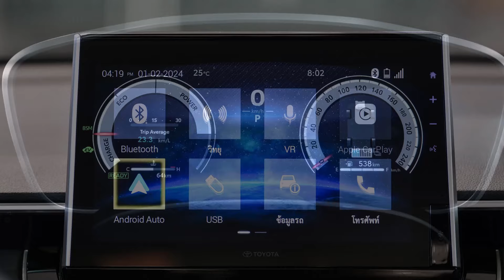Toyota Corolla Cross 2025: Segredo Revelado! Economia Impressionante com Etanol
Descubra o Novo Ajuste dos Motores, Seguindo o Sucesso do Sedã Corolla